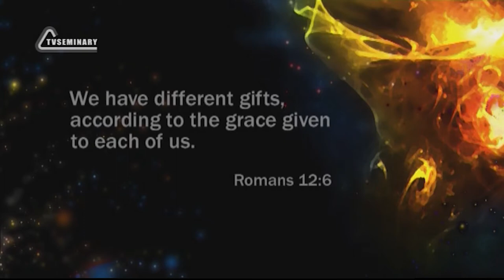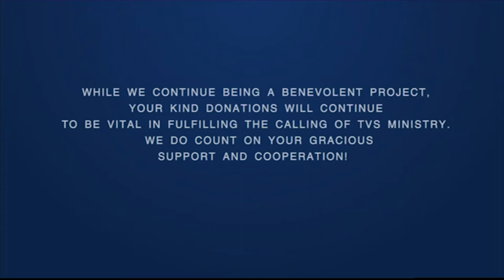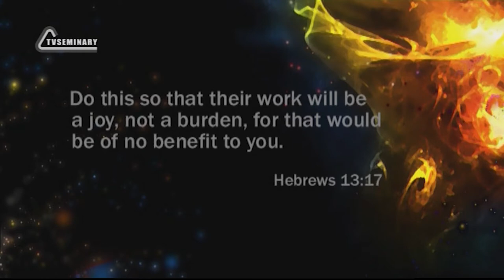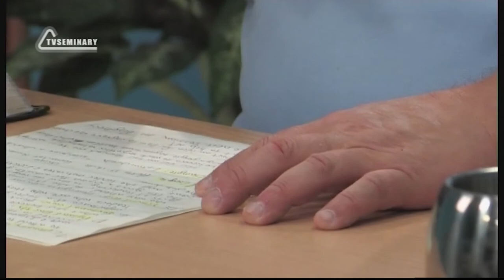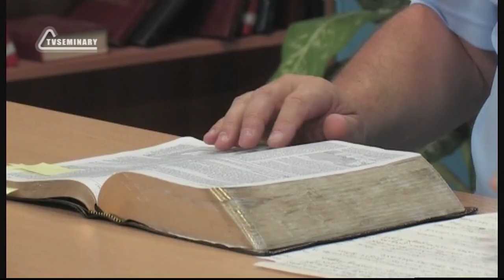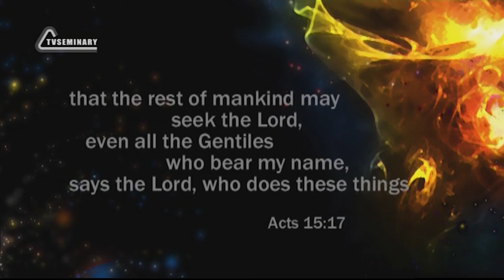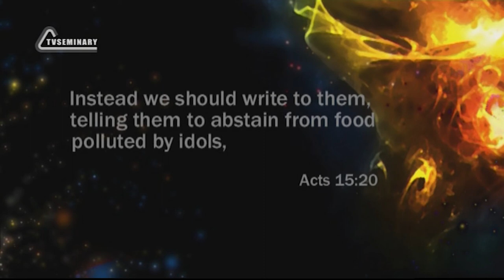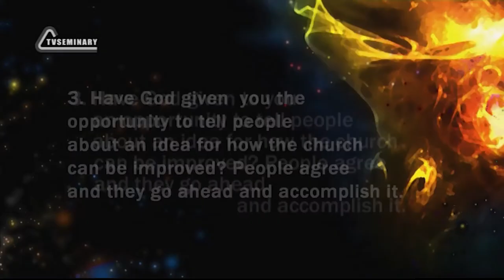PT211 Eng 21 The Gift of Leadership